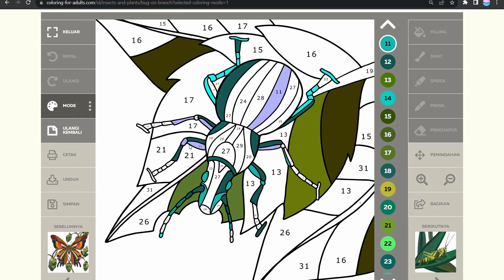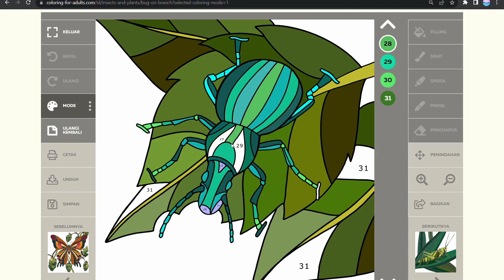coloring cute beetles on leaves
Exploring Nature's Miniature Wonders: Coloring Adorable Beetles on Leaves! 🍃🐞🎨 Dive into the fascinating world of tiny creatures with this delightful video for kids. Join the charm of nature as cute beetles rest gracefully on leaves, showcasing their unique beauty. Get ready to add your own vibrant colors to these adorable insects, enhancing the natural scene with your creativity. This video promises an educational and fun coloring experience, perfect for young explorers curious about the world of insects. Let your imagination flourish as you paint these cute beetles, creating a colorful masterpiece that captures the magic of these tiny creatures in their leafy habitat!